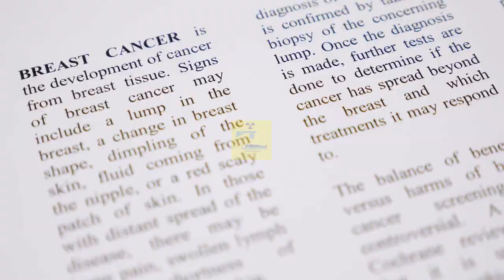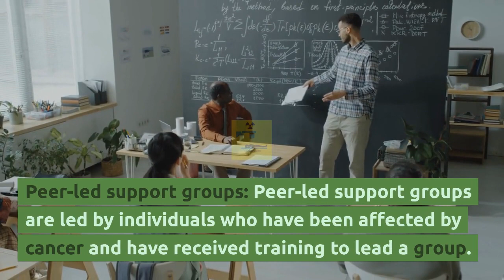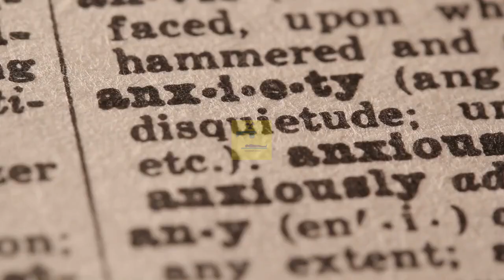Cancer Support Groups | Radiotherapy Edutech